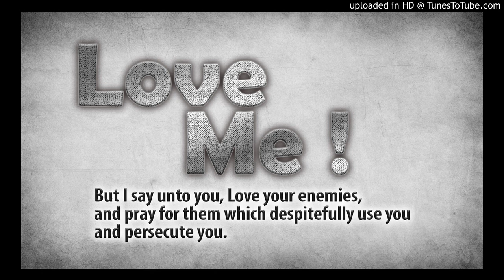04. Yerikho VG - Masa Mudaku